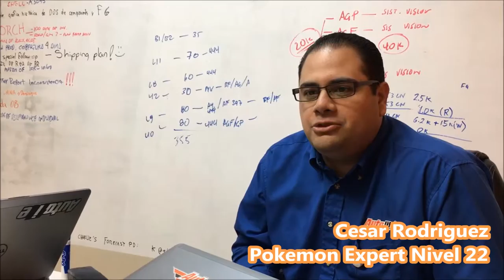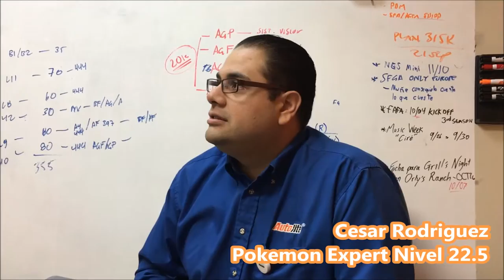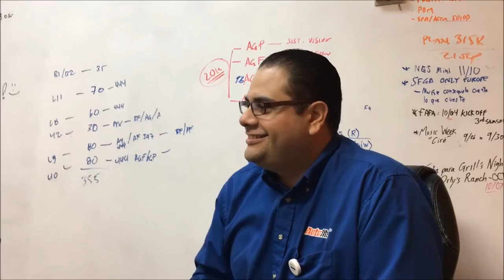#8 Avanzando Rapido con los Huevos!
Cesar nos da un tip para hacer puntos mas rapido hacienda uso de los huevos pokemon.